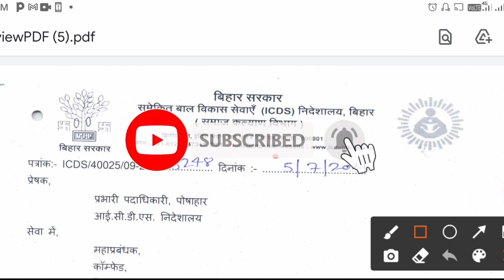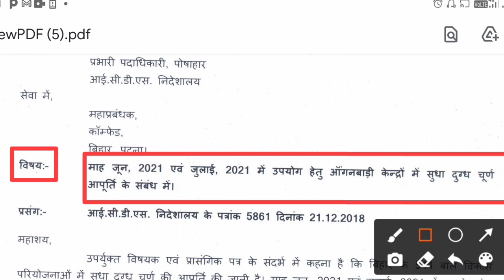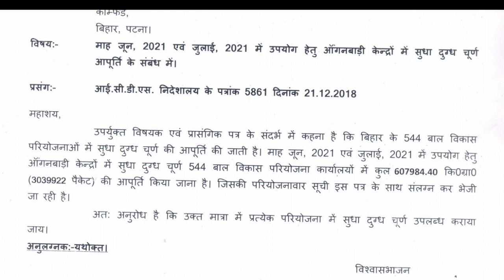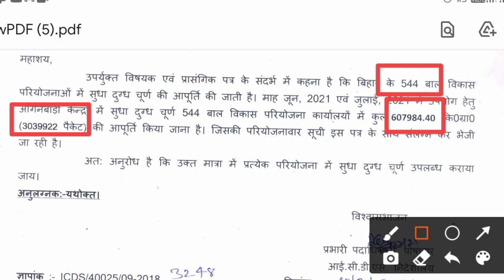सुधा दूध पाउडर! माह जून एवं जुलाई 2021? 2 महीनों का एक ही साथ मिलेगा सुधा दूध पाउडर?